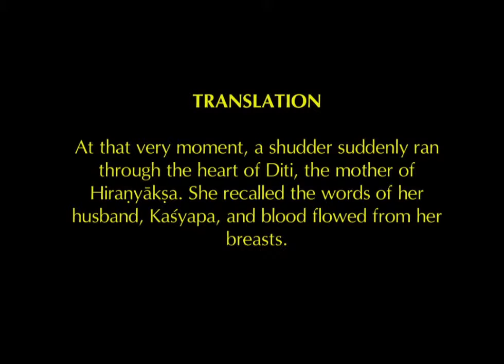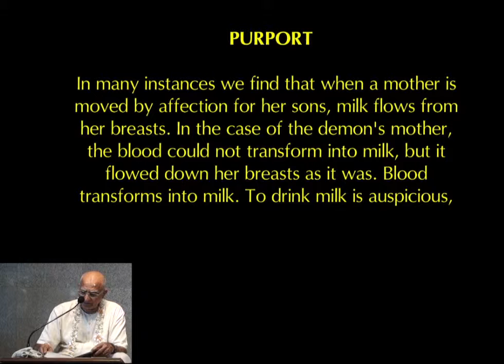2016-03-24 | SB 3.19.23 | HG Naveen Krishna Dasa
Srimad Bhagavatam is the 18th purana written by Vedavyasa. It is the very essence of Vedic literature. At ISKCON Sri Radha Krishna Temple, lectures on Srimad Bhagavatam are delivered by some of the senior devotees every day.